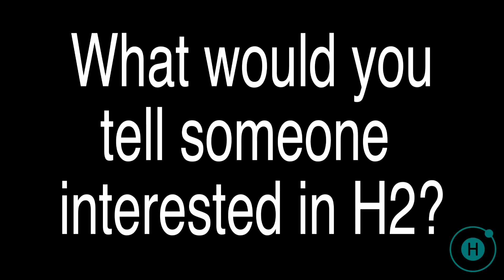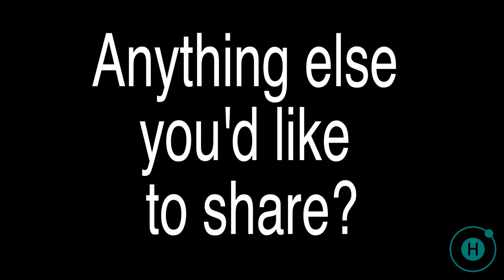Industry water expert Roy Nielsen shares his first impressions of the Lourdes Hydrofix.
Roy Nielsen has over 11 years of water treatment expertise and is uniquely qualified to review this amazing device. Roy Nielsen has seen significant improvements in several important areas of his health. Watch to see how is life is improving with the power of molecular hydrogen.

If there are any questions regarding the Lourdes Hydrofix Premium Edition, please contact our Customer Support team.

Here's another powerful story of the health benefits of molecular hydrogen therapy. What will hydrogen water and or hydrogen gas do for your health?

Payment plans available. At checkout please click "View Sample Plans" Also, If you'd like to save $100 and don't have a savings code please contact